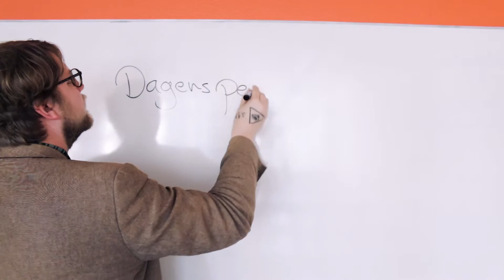Dagens pedagogiska tips - Avsnitt 4 - Kaffe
I år firar jag tio år som yrkesverksam lärare på gymnasieskolan och tycker därför det är dags att göra ett slags bokslut. Jag tänkte i en serie korta avsnitt lägga fram den samlade erfarenhet av läraryrket jag skaffat mig under dessa tio år i skolans fantastiska och ibland mycket konstiga värld.